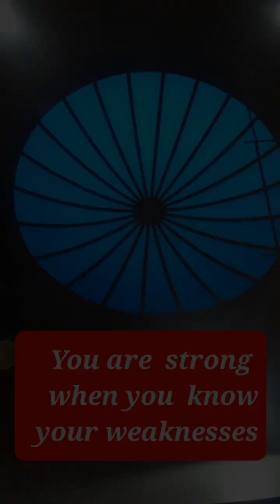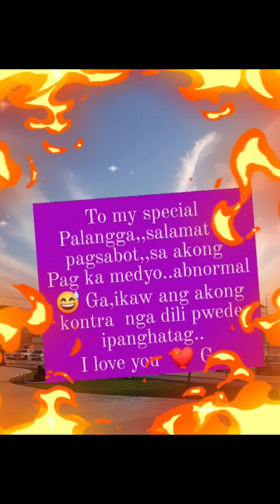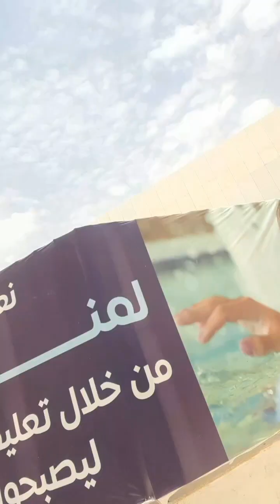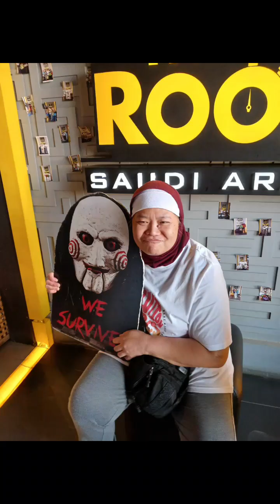(OFW Mother Bagtak Channel 👩 )Fascinated with God's Beautiful Creation 😍.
Marami ang mga ginawa ng Panginoon na  mamangha ka nalang.  Watch nyu po mga Kabagtak 😊 I Love you all po 💖 and God Bless us all  ❤.